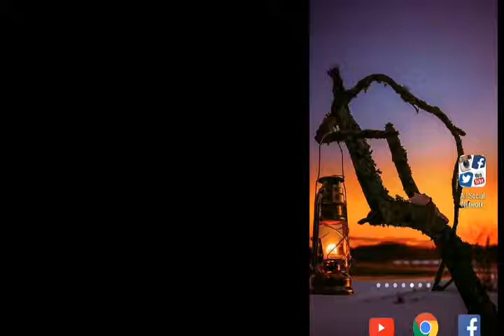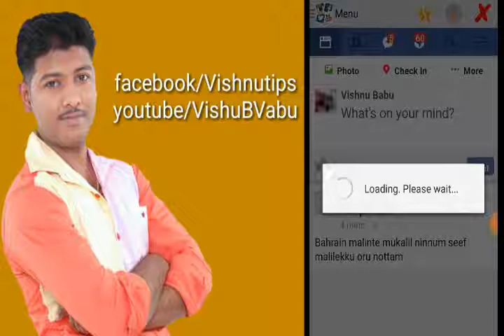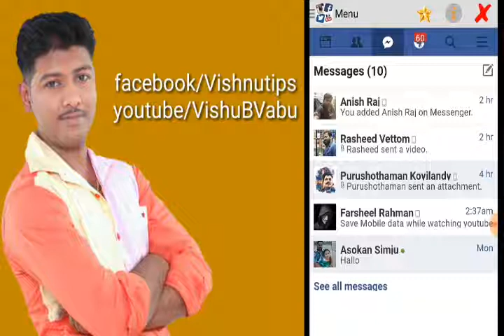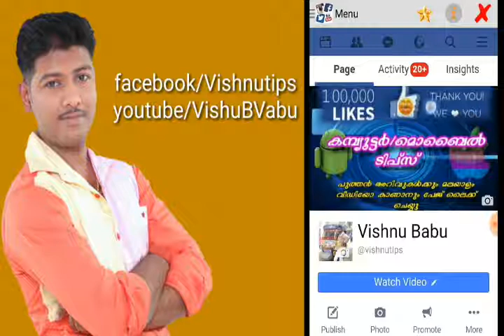എല്ലാ ഒരു കുടക്കീഴിൽ / All Social Networks combined for you in one application.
All Social Networks combined for you in one application. The social network you want to access a single application. We are working in order to spend more time with your loved ones. This the best until we will make the better one…

Contents;
Skype
Badoo
Mail com
Myspace
Google+
Flickr
Meetup
Moco
Flipagram
Flipboard
Meet me
hi5
Flirchi
Office 365
Path
Yahoo
Yahoo Mail
MSN
Ask.fm
Zoosk
VKontakte (VK)
Topface
Vimeo
Odnoklassniki (Ok Ru)
We Heart It
Gmail
Digg
Outlook
Twoo
Blogger
Yelp
Tango
Renren
Wikipedia
Mail Ru
Yandex Mail
Ebay
Dropbox
Wordpress
Evernote